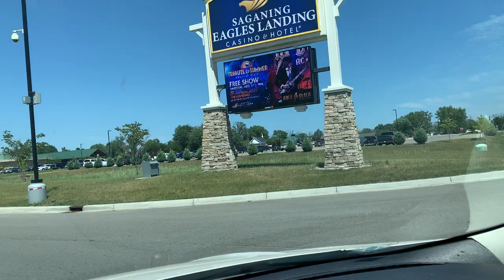Come Gamble with me at Saganing Eagles Landing!! Wish me luck guys!!